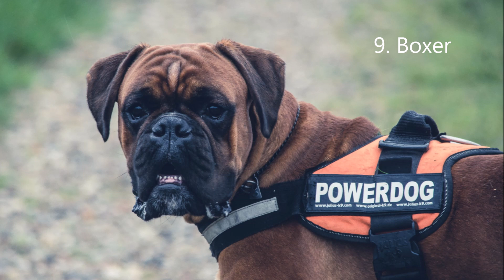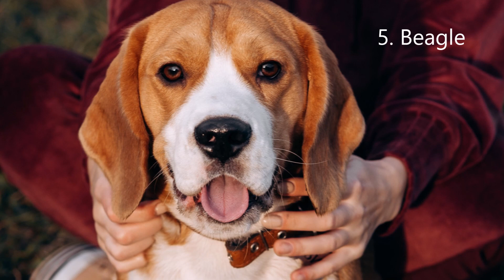The Top 10 Most Popular Dog Breeds for a Pet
In this video, we'll be counting down the top 10 most popular dog breeds for a pet. Whether you're looking for a friendly and affectionate companion, a highly trainable working dog, or a playful and energetic playmate, there's a breed on this list for everyone. From Labrador Retrievers to German Shepherds, Golden Retrievers to Poodles, we'll take a closer look at what makes each of these breeds so popular as pets. So if you're thinking of adding a furry friend to your family, be sure to check out this video to see if one of these breeds might be right for you.